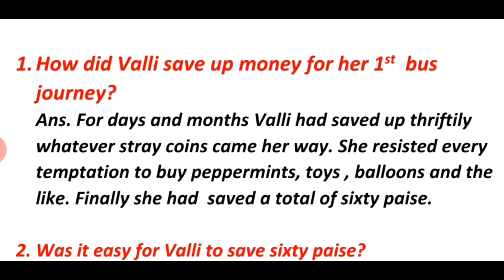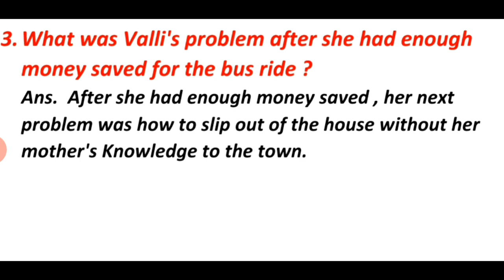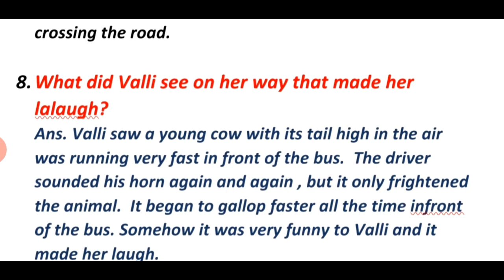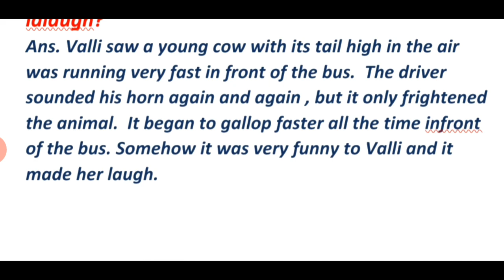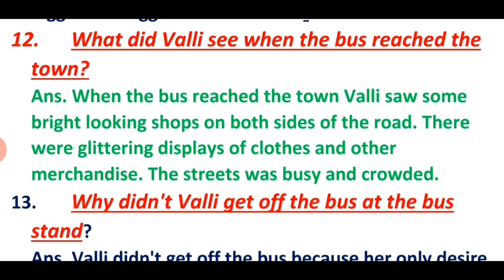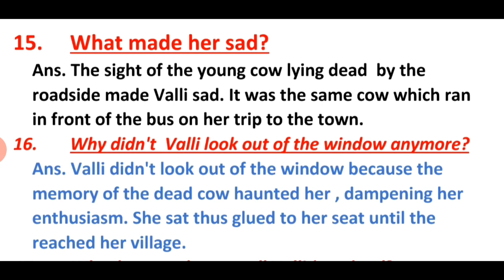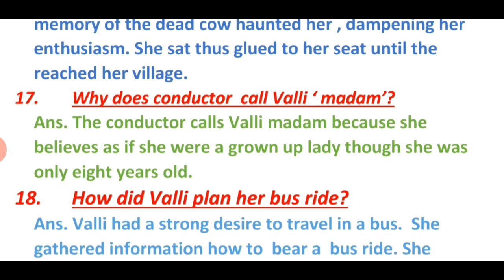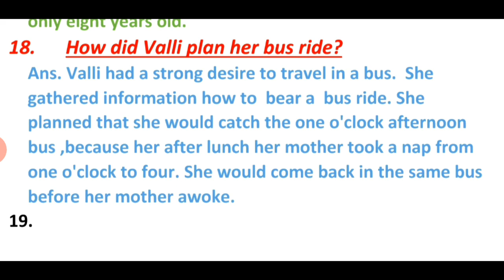QUESTIONS-ANSWERS of Madam RIDES the bus